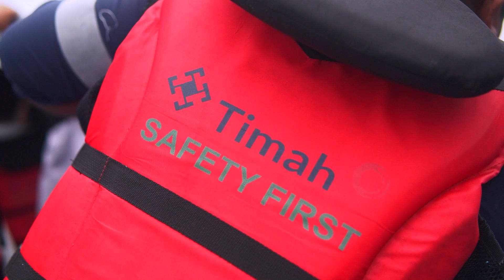PULAU PUTRI & PENENGGELAMAN CORAL GARDEN | CERITA PUTERI EPS 2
thanks to Mustari, PT Timah Tbk dan Doni